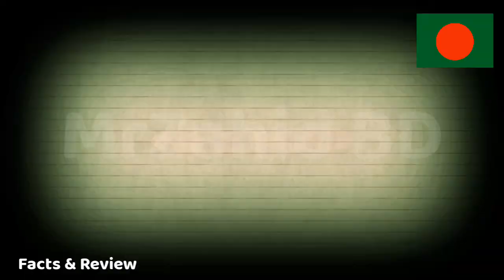প্রেমের শত্রু ২ | Premier Sotru 2 Review | Sofiker New Bangla Comedy Natok 2024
MrZahid BD চ্যানেলের এই ভিডিওতে শুধুমাত্র জনপ্রিয় নাটক "প্রেমের শত্রু" নাটকের ২য় নাম্বার পর্বে কি কি হতে যাচ্ছে এবং পর্বটি কবে আসবে, কোন চ্যানেলে আপলোড হবে সেই বিষয়ে বিস্তারিত তথ্য বা ধারণা দেওয়া হয়েছে এবং ভিডিওটি শুধুমাত্র বিনোদনের জন্য বানানো হয়েছে।

ভিডিওটি ভালো লাগলে একটি Like করতে পারেন, আপনার মতামত জানানোর জন্য ভিডিওতে Comment করতে পারেন। ধন্যবাদ সবাইকে!